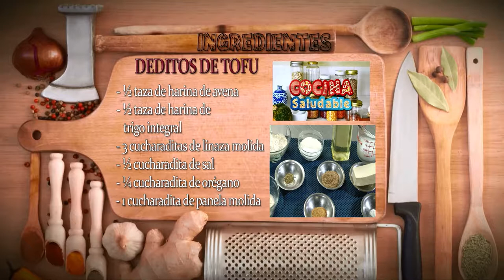Como Preparar Deditos de Tofu - CocinaTv por Juan Gonzalo Angel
Le tengo cariño a los sabores que llevan un toque de cerveza, porque mi abuela solía empanizar filetes de tilapia usando este como su ingrediente secreto. Y el resultado era fantástico. Hoy en día casi todas las recetas con ese sabor me recuerdan los veranos en su casa rosa cerca del mar.

Puede que este no sea pescado, pero es una deliciosa alternativa a los dedos de queso que suena increíble y una de las múltiples maneras de disfrutar el tofu.